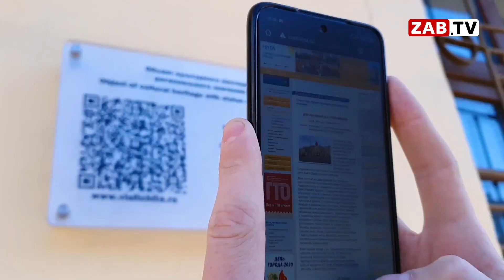Оперативное совещание при губернаторе Забайкальского края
Традиционное оперативное совещание всех служб и ведомств при губернаторе Забайкалья. Все больше о проблемах, которые не отпускают наш край. Не утихает коронавирус, завершение муниципальных контрактов, а также масса других вопросов требующих обсуждения. Подробности в материале моих коллег.